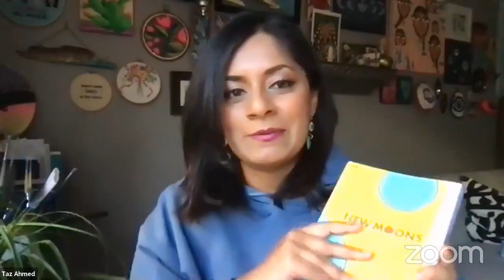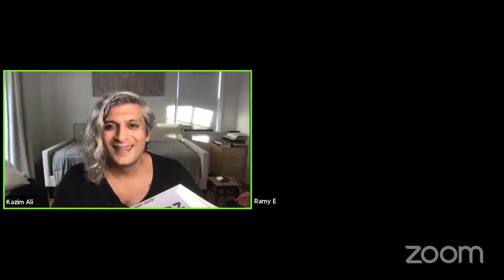Hen House at Home Celebrates New Moons!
Join us for a fantastic mega-reading celebrating over twenty contributors to NEW MOONS: CONTEMPORARY WRITING BY NORTH AMERICAN MUSLIMS, an anthology edited by Kazim Ali!